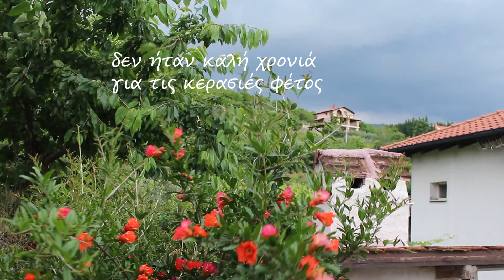γαλανό κεράσι γλυκό τουκουταλιού#rainiercherry#spoonsweet#greektraditionalcooking#aromatikesistories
Σας ευχαριστώ πολύ που παρακολουθήσατε το βίντεο μου.
Το εκτιμώ αφάνταστα. Αφήστε και κάποιο σχόλιο αν σας αρέσουν τα γλυκά του κουταλιού.
Ακούστε πως έχει η κατάσταση σε αυτό το βίντεο:
ΓΑΛΑΝΟ ΚΕΡΑΣΙ: ΓΛΥΚΟ ΤΟΥ ΚΟΥΤΑΛΙΟΥ. RAINIER CHERRIES “JAM FOR SPOONING”
Δεν ήταν καλή η εποχή για τις κερασιές φέτος. Πολλές βροχές και υγρασία, τα σκάσανε και τα σαπίσανε. Και ανησυχούμε και για τα αμπέλια εδώ στην Ημαθία.
Βρέθηκα με μία σακουλίτα γαλανά κεράσια. Ήταν λίγο άγουρα, λίγο μικρά, τα κοτσανάκια δεν έβγαιναν εύκολα ήταν ζόρικη η κατάσταση. Δύο ήταν οι επιλογές: ή να τα φάμε ή να τα πετάξουμε. Και η τρίτη η πιο θολή να τα βράσω για γλυκό. Αυτή επέλεξα. Γίνανε νόστιμα τελικά και για το γιαούρτι και για κρεμούλες ψυγείου ταιριάξανε μια χαρά.
Το ειδικό εργαλείο για την αφαίρεση των κουκουτσιών βοήθησε πολύ. Υπάρχουν βέβαια και άλλοι τρόποι όπως η κλασσική φουρκέτα, το πίσω μέρος της vintage πρέσσας σκόρδου και ένα μικρό χωνί ( ο λαιμός του κάνει τη δουλειά)

ΓΑΛΑΝΟ ΚΕΡΑΣΙ ΤΟΥ ΚΟΥΤΑΛΙΟΥ.
420γρ κεράσια χωρίς το κουκούτσι και φυσικά το κοτσάνι
400γρ κρυσταλλική ζάχαρη
1 κουταλιά χυμό λεμονιού που ξέχασα να το δείξω
Και φυσικά έναν κουκουτσοβγάλτη
Πλένω καλά τα κεράσια και τα στραγγίζω. Βγάζω τα κοτσάνια και με τη βοήθεια του εργαλείου με το περίεργο όνομα βγάζω και το κουκούτσι.
Βάζω τα κεράσια σε κατσαρόλα και προσθέτω τη ζάχαρη. Αφήνω τα κεράσια αρκετές ώρες να βγάλουν τους χυμούς τους. Η διαδικασία αυτή μπορεί και να παραλειφθεί όταν τα κεράσια δεν είναι και τόσο ώριμα.
Βράζω για 25΄ τα φρούτα σε χαμηλή θερμοκρασία και προσπαθώ να βγάλω τον αφρό. Αφήνω να κρυώσουν και γεμίζω ένα αποστειρωμένο βάζο.